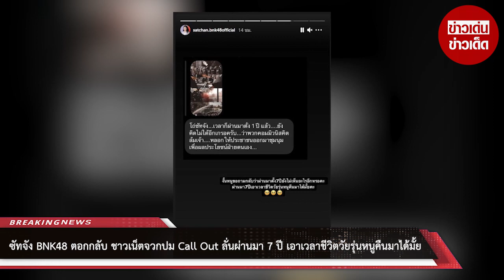ซัทจัง BNK48 ตอกกลับ ชาวเน็ตจวกปม Call Out ลั่นผ่านมา 7 ปี เอาเวลาชีวิตวัยรุ่นหนูคืนมาได้มั้ย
ขอบคุณที่มา :
ขอขอบคุณข้อมูลจาก: